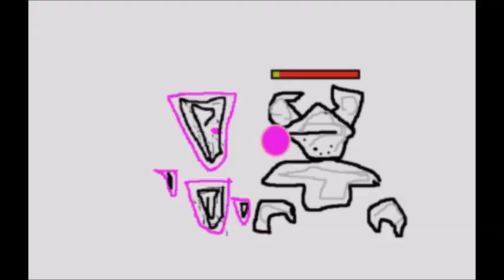NANI!!!? but it's Databrawl.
Define "Quality"